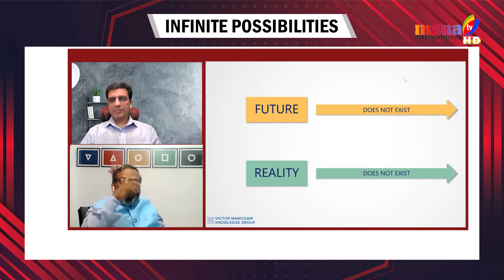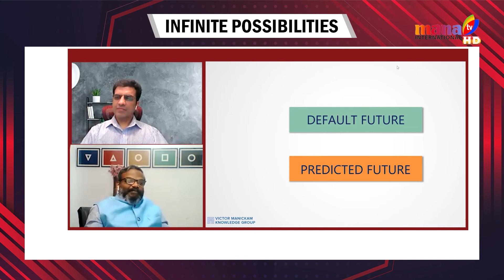INFINITE POSSIBILITIES || EP-7 || MANA TV INTERNATIONAL